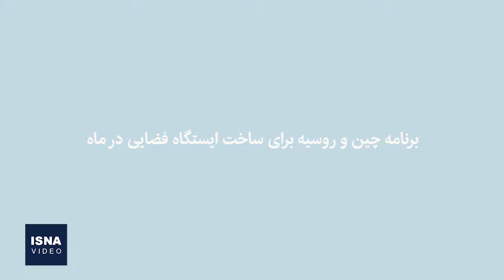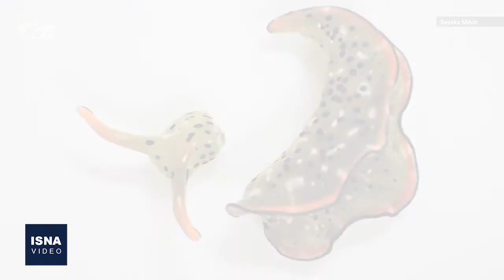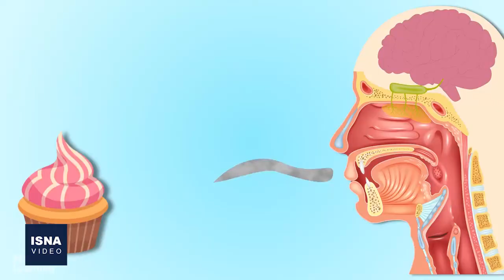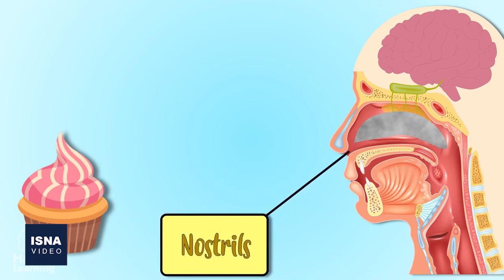از ایستگاه فضایی در ماه تا رشد مجدد بدن در نوعی حلزون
در این شماره از بستۀ اخبار علم و فناوری ایسنا، خبرهایی از برنامه چین و روسیه برای ساخت ایستگاه فضایی در کره ماه، درک بهتر ارتباط میان حس بویایی و زنده شدن خاطرات، کشف یک ویژگی حیرت‌آور در حلزون‌های دریایی و دو خبر دیگر را مرور می‌کنیم.